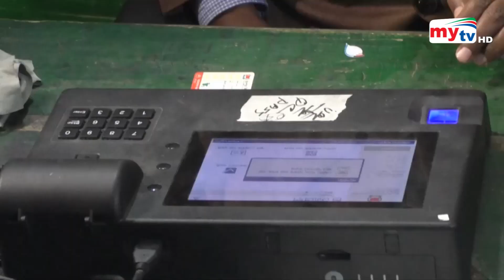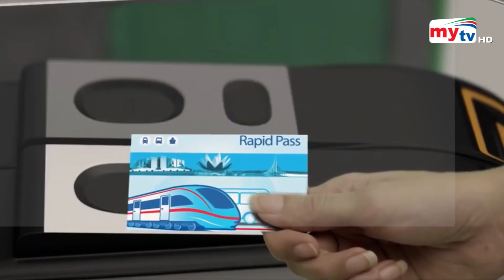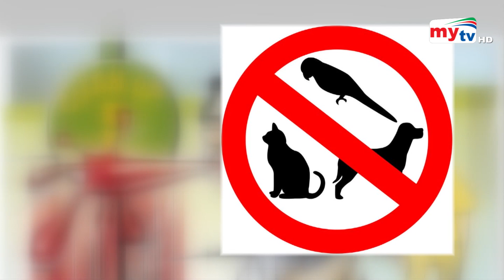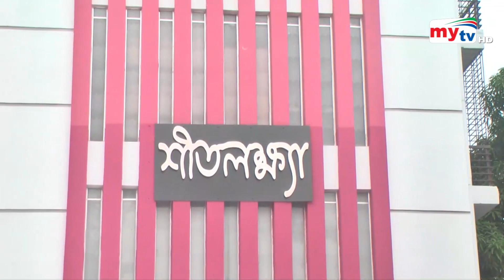Bangla News Update | 12.30 PM | 27 Dec 2022 | Mytv News